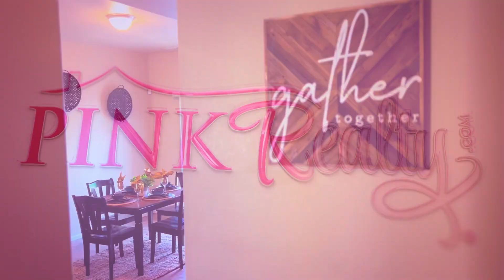🏡✨ Charming 2BR Townhome in Brant Hollow Colorado Springs | 791 Hailey | Pink Realty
Discover your dream home with Pink Realty! 🏡💖

📍791 Hailey Glenn View, Colorado Springs, CO 80916
💲315,000

This delightful 2-bedroom, 2-bathroom townhome is nestled in the serene Brant Hollow community. Featuring:

✨ Covered front porch
🌬️ Central air & heat
🚗 1-car attached garage
🏠 Spacious living area with neutral carpet
🍽️ Walk-out dining room
🍳 Island kitchen with counter bar & pantry
🛁 Primary bedroom with adjoining full bath
🌳 Fenced backyard with concrete patio
🔌 Laundry room with washer/dryer hookups

Conveniently located in the Harrison 2 School District, minutes from Powers Blvd, I-25, Peterson AFB, Schriever AFB, shopping, and entertainment! 🛒🎉

Don't miss this opportunity to make this lovely townhome your new sanctuary! 🏠❤️

Check out the property website here-

Want a 3D tour of the property? Check this out